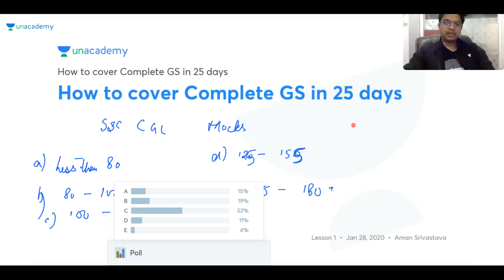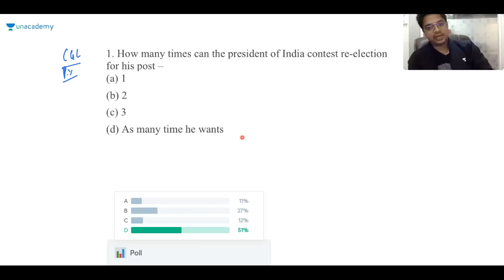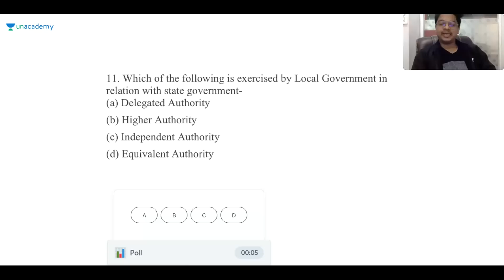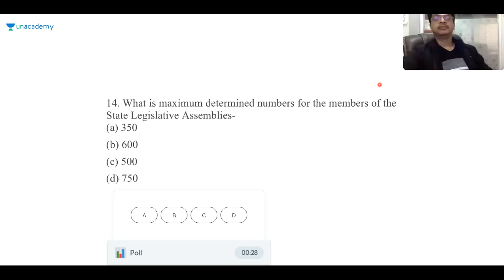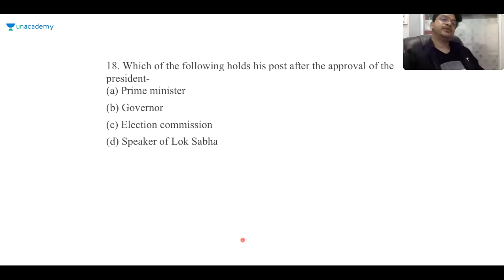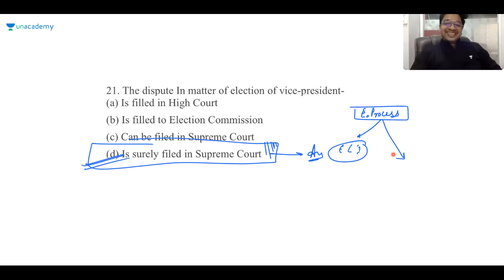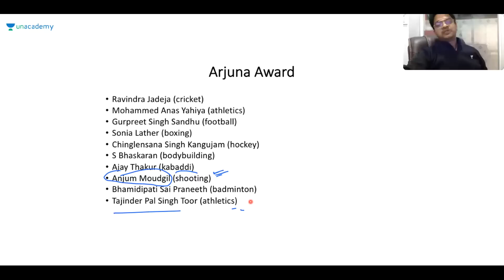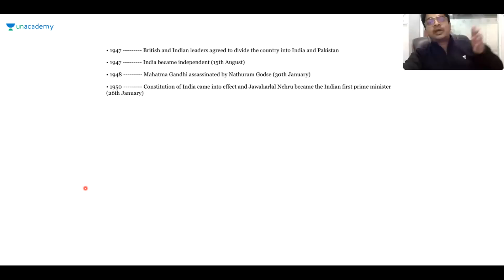How to Cover Complete GS in 25 days for SSC CGL 2019 | Unacademy Live - SSC Exams | Aman Srivastava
How to cover Complete GS in 25 days for SSC CGL 2019. Gear up your GS preparation with Aman Srivastava. Happy learning!

Follow Complete Batch Course for SSC CGL 2020 by Aman Srivastava and Barkha Agarwal :-

Unacademy Plus Subscription Benefits:
1. Learn from your favorite teacher
2. Dedicated DOUBT sessions
3. One Subscription, Unlimited Access
4. Real-time interaction with Teachers
5. You can ask doubts in the live class
6. Download the videos & watch offline
Plus Courses by Top SSC CGL Educators of India Abhinay Sharma, Aman Srivastava, Barkha Agarwal, Rani Ma'am, Mohit Goyal, Pratiyogita Mantra, Pawan Rao, Sumit Goyal, Avadhesh Dixit, Varun Awasthi, Neeraj Kukreja, Antara Bhuyan and others.